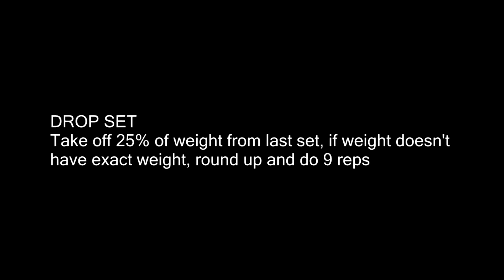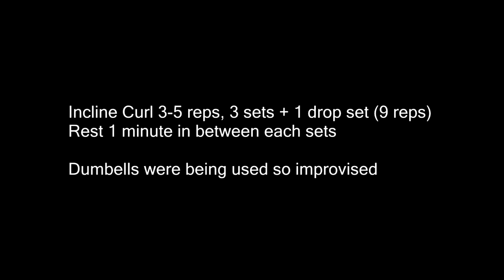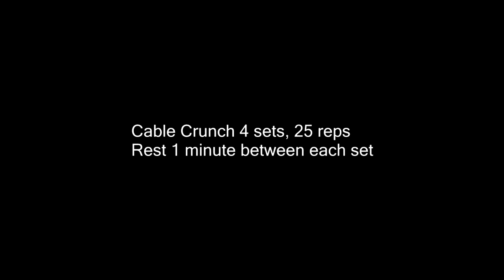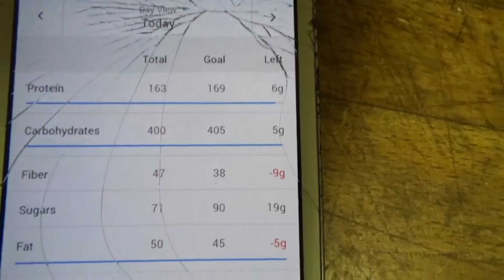Back and Bicep Day 2 of Losing 16 Pounds in 2 Months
Please comment and ask me any questions.

Workout:
Back
Deadlift- 4 sets 3-5 reps + 1 drop set 25% less than weight of last set. 5 sets total
One Armed Dumbell Row- 3 set 3-5 reps. +  1 drop set 25% less than weight of last set
Decline Machine Press- 3 sets 3-5 reps + 1 drop set 25% less than weight of last set
Wide Grip Pull down- 3 sets 3-5 reps + 1 drop set 25% less than weight of last set.

Biceps
Barbell Curl - 4 set 3-5 reps+  1 drop set 25% less than weight of last set.
Incline Dumbbell Curl - 3 sets 3-5 reps + 1 drop set 25% less than weight of last set.
Cable Curl- 3 sets 3-5 reps + 1 drop set 25% less than weight of last set.

Abs
Cable Half crunch 25 reps, 4 sets
Cable oblique twist 25 reps, 4 sets